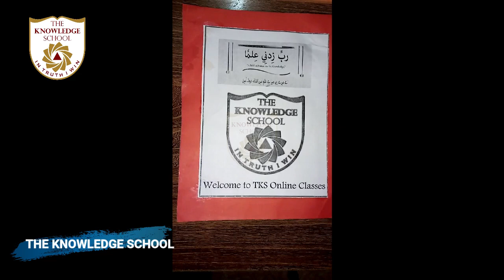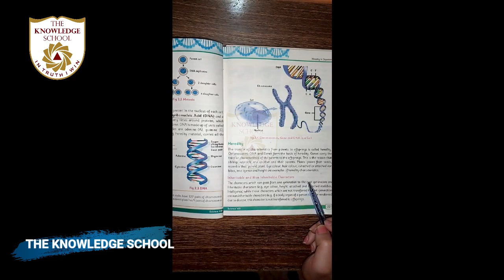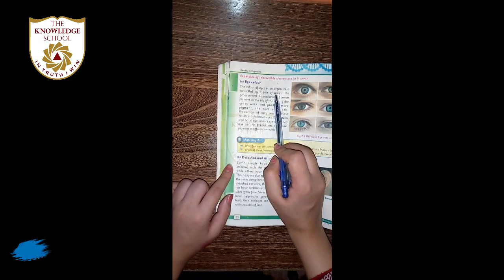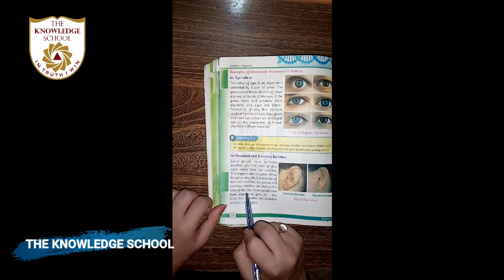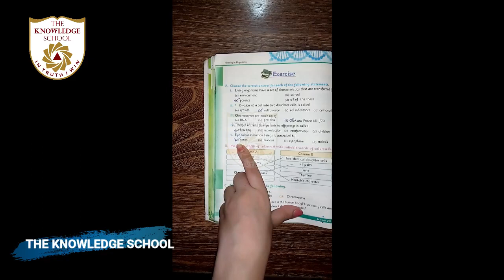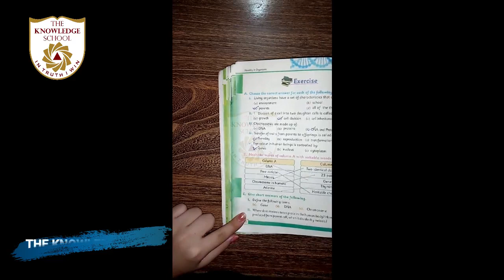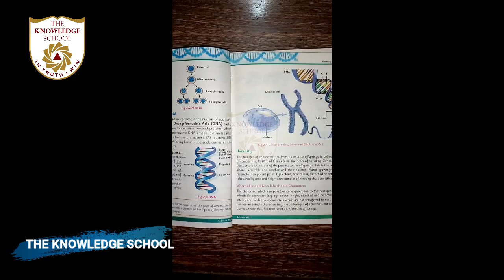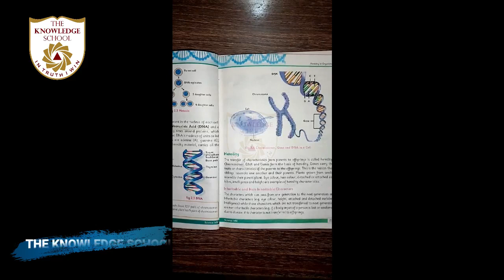Class 7, 8 - Science Lecture 24.. Unit 2.. Topic... Explanation